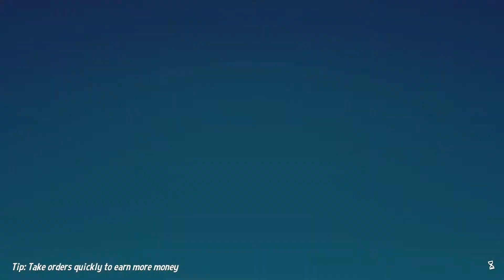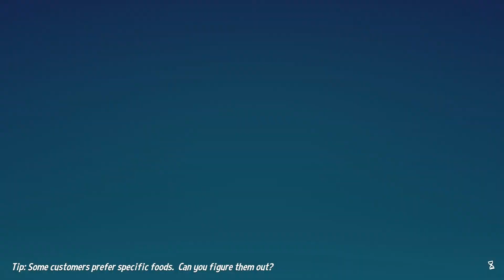FOOD CRITIC IS MAD AT US! EP.11 - Lets Play DINER BROS Gameplay